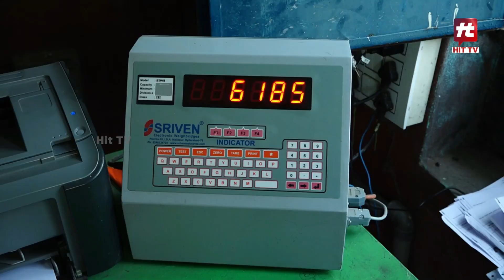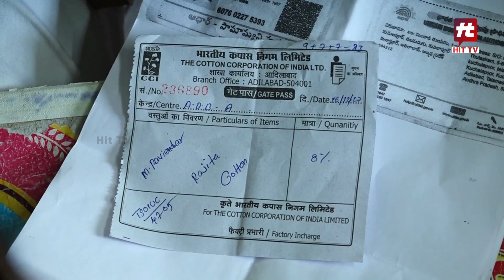పత్తి రైతులకు తప్పని ఇబ్బందులు | Adilabad News